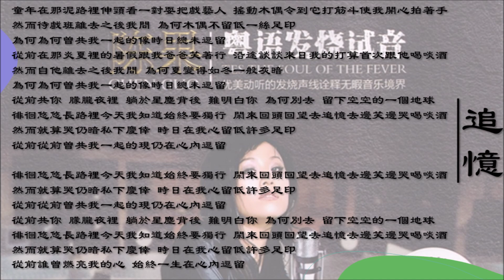【陈果 Chen Guo】追忆 粤语